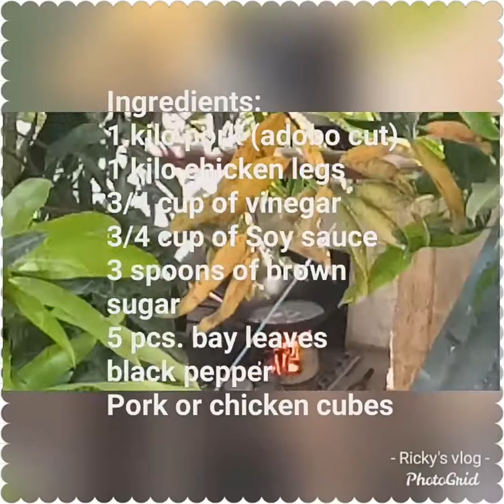Cooking native chicken and Pork Adobo the traditional way l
Step 1: Gathering Ingredients. To make Chicken Adobo, you will need: ...
Step 2: Heating the Pan. First thing first, we need a pan to cook in! ...
Step 3: Cut the Chicken. ...
Step 4: Getting the Rice Ready. ...
Step 5: Dice the Onion. ...
Step 6: Mince the Garlic. ...
Step 7: Cutting the Carrots. ...
Step 8: Making the Sauce
Thumbnail picture by:
Photo by Eiliv Aceron from Pexels- adobo